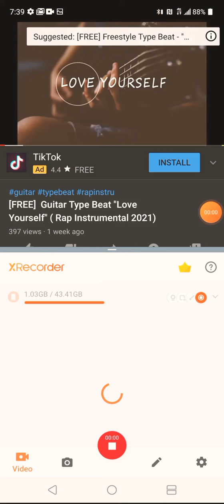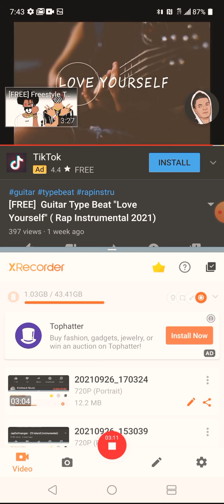Hell. Ohhps ft. Aiile'mount aye-llmints n em SOB